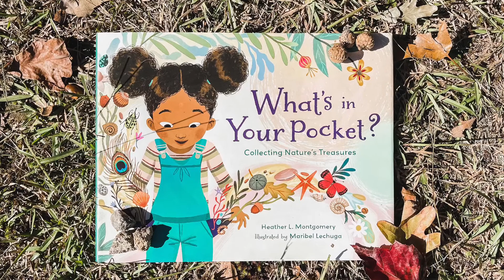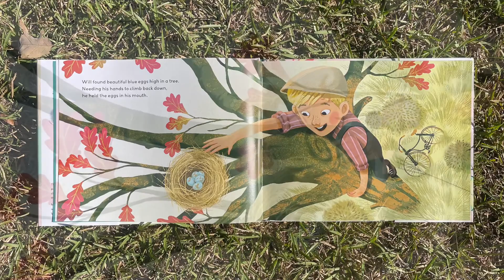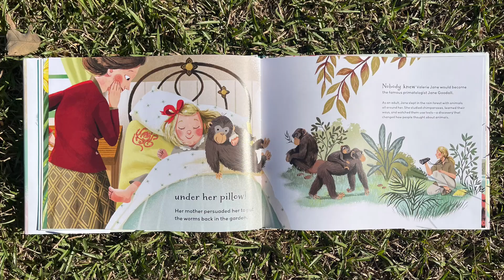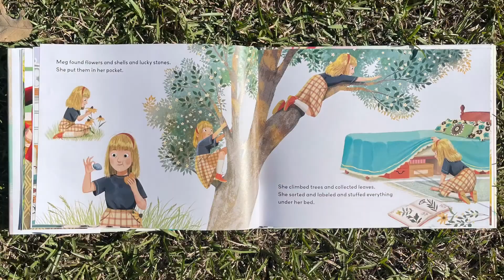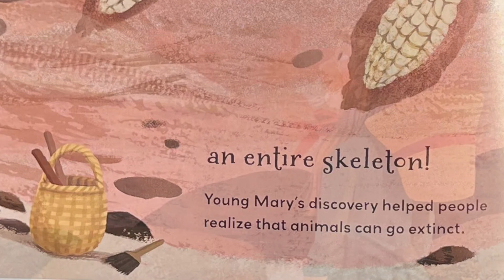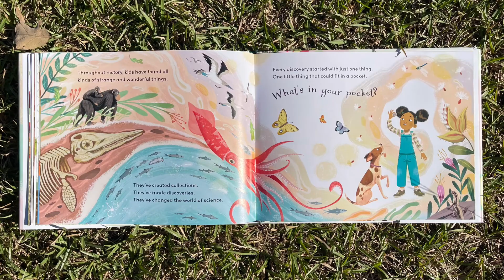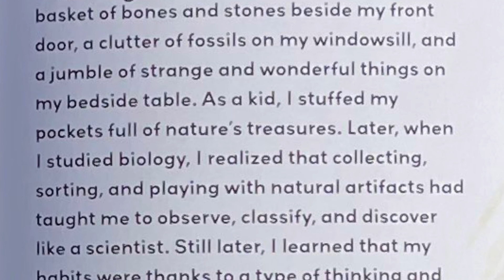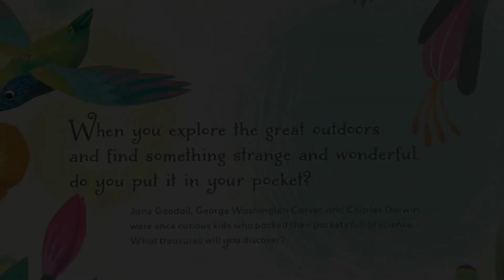Read Aloud | What’s in Your Pocket? | by Heather L. Montgomery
Read along with Aunt Becca as she reads aloud about kids who made amazing scientific discoveries!

Every famous scientist was once a curious kid.

Charles collected rocks, shells, and Beatles.

George stuffed his pockets full of seeds.

And Jane kept worms under her pillow!

These kids didn’t know it, but as they packed their pockets, categorized the clutter, and documented discoveries, they were growing science skills.

Meet nine budding scientists whose outdoor play led to a lifelong passion.

Where will natures treasures lead you?